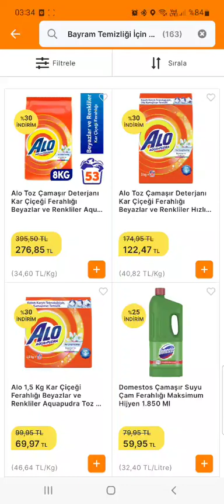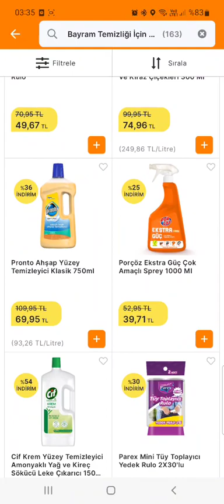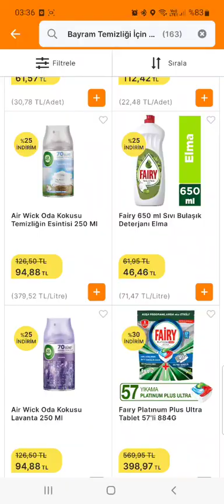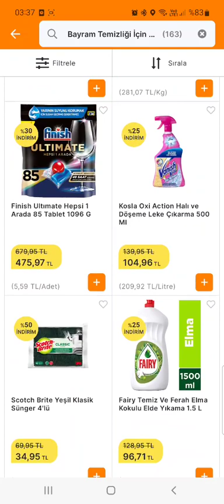Migros Market 1 nisan 2024 temizlik ürün grubu indirimleri